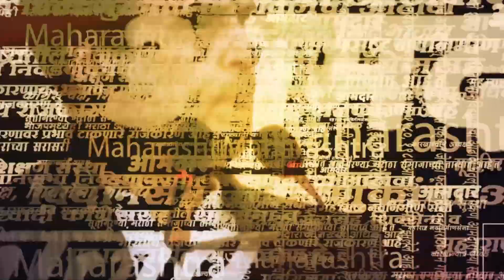Ramdev Baba यांचा महिलासंदर्भात वादग्रस्त व्यक्तव्य | Maharashtra | Sakal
राज्यात गेल्या काही दिवसांपासून महिलासंदर्भातील वादग्रस्त वक्तव्यावरुन संतापाची लाट उसळली आहे. अशातच आता योगगुरु रामदेव बाबा यांनीदेखील महिलांच्या कपड्यासंदर्भात वादग्रस्त वक्तव्य केलं आहे.